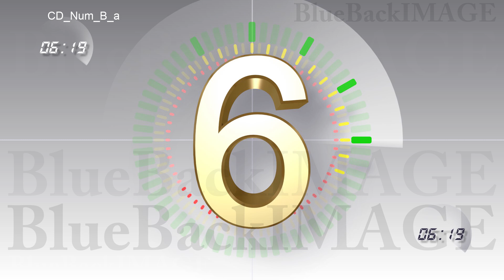Stock Footage Countdown Numbers counter timer begin start intro leader trailer CD Num B a